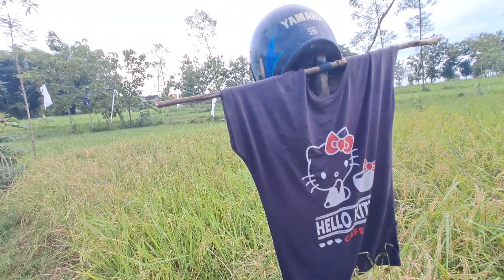TILIK SAWAHE BAPAK‼️SUASANA SAWAH BIKIN FRESH‼️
suasana sawah di desa menjelang panen padi